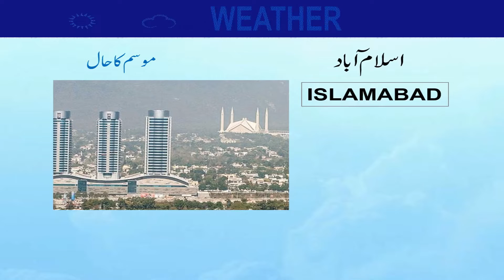Daily National Weather Forecast | 31-01-2021